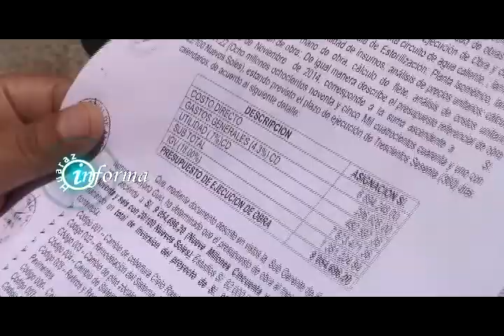MAS DE 9 MILLONES PARA REMODELACION DEL HOSPITAL DE HUARAZ